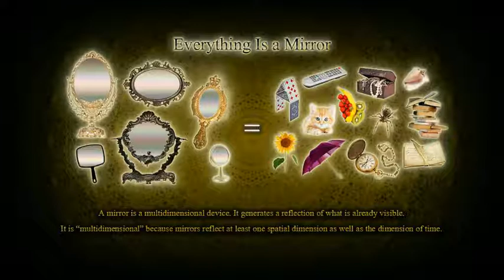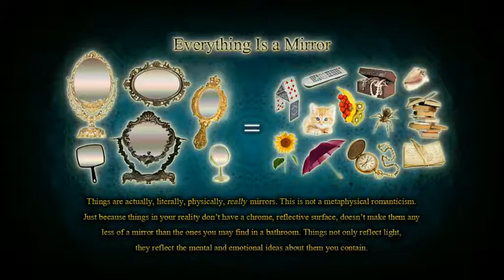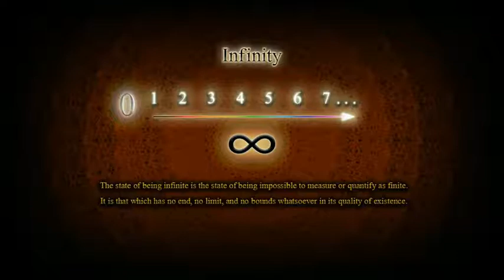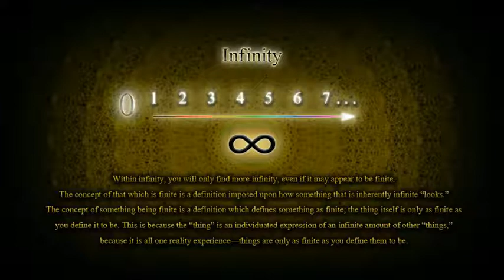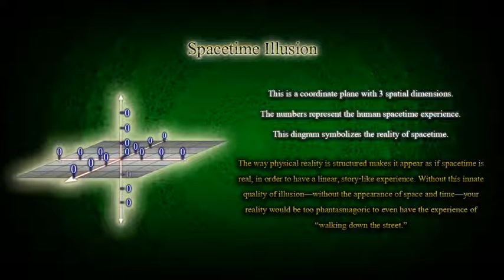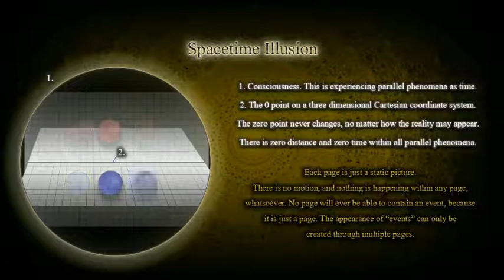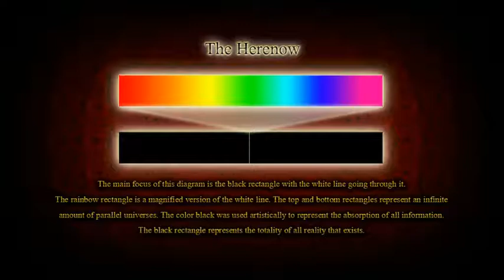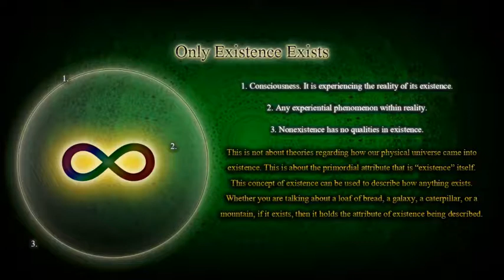"The Mirror of Experience" From - " Consciousness Mechanics - The Movie"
An in-depth "far down the rabbit hole" look at our individual consciousness, That the things we see are what we have prepared our mind to see. All truth already exists, our lives. are just an adventure to discover what already exists and those things we do see, are just a reflection of what we are prepared to see. The paradox is of infinite potential at this level.